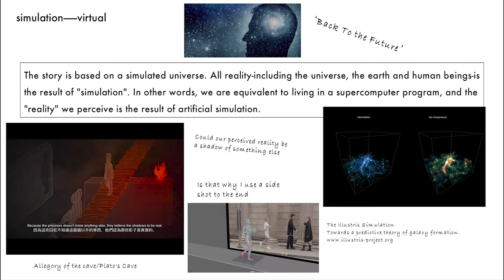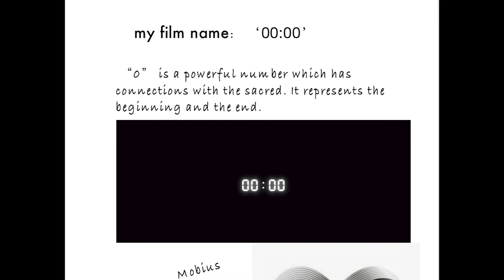ASFF Filmmakers' Insights | 00:00 dir. Runqi He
Interview with Runqi He on her Official Selection film, 00:00, which screened at the Aesthetica Short Film Festival 2022.

The story is based in a simulated universe. All reality – including the universe, the Earth and humans – is the result of a “simulation.” It’s the equivalent of living in a supercomputer program.